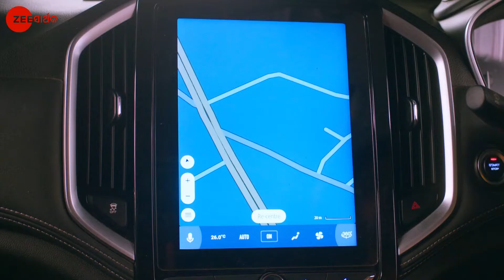Mo Aganara Tulasi Tu - January 20, 2022 - Ep 4 | Zee Sarthak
Somi informs Tulasi about her problems. She requests Tulasi to help her. Later, Chandan stops the goons when they attempt to forcibly get Chirag married to a woman.

Show Name : Mo Aganara Tulasi Tu
Producer/Star Cast : Hiranyamayi,Ankit
Episode No : 4

Tulasi falls in love with the Samantray family’s heir, Chandan, while working as a maid in their house. But she must win over Chitra Devi, the matriarch of the family, to overcome the class difference.